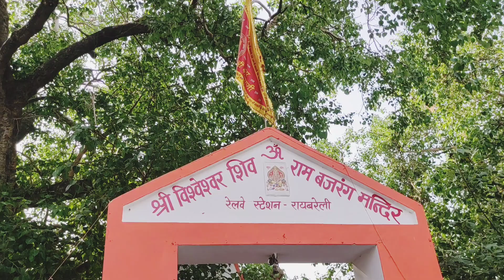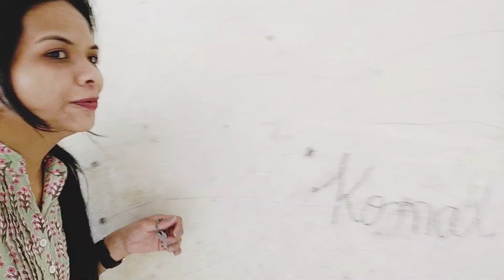जब हम रायबरेली पहुंचे II Vlog #22 indianrailway raebareli fddi uttarpradesh Raebareli to FDDI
I liked it so much that such a good feeling had come as if I am talking to the air.